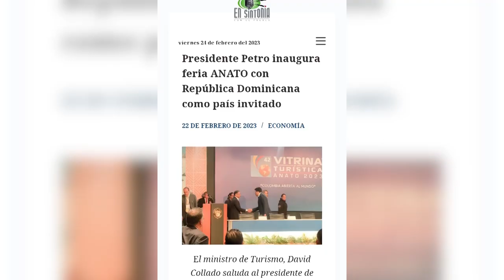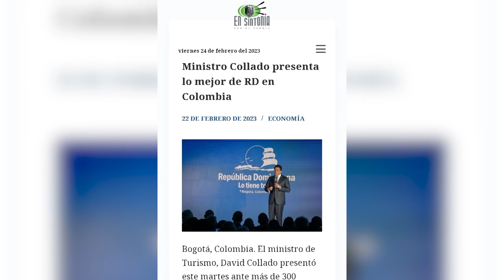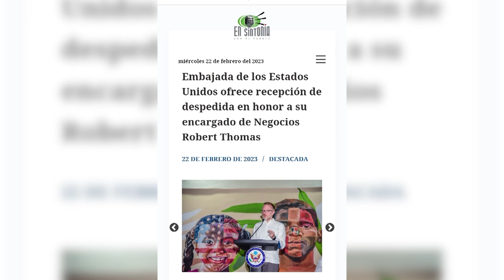Promueven turismo RD-Colombia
Dominicana es Vida, 26 Febrero 2023, B-1